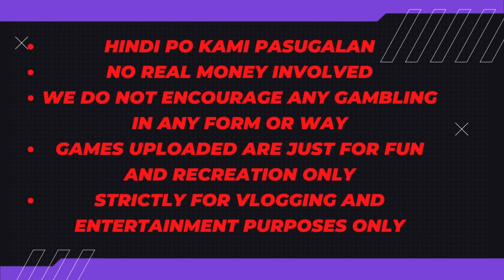#367 Dec 17 2023 Extra Mahjong - Sunod Na Release